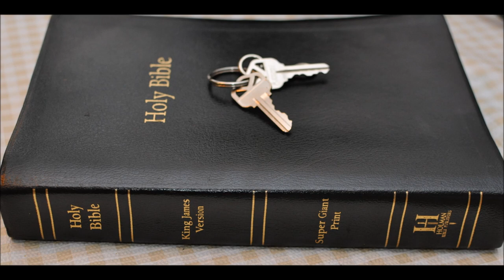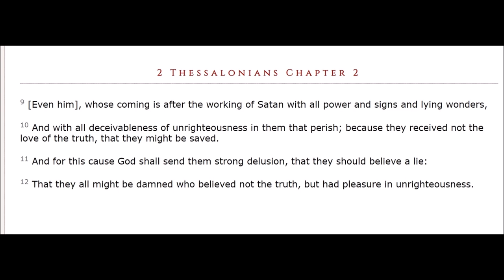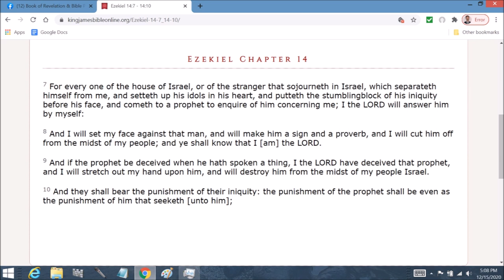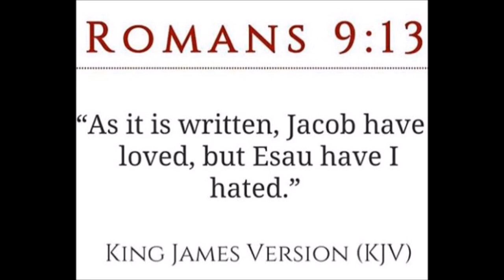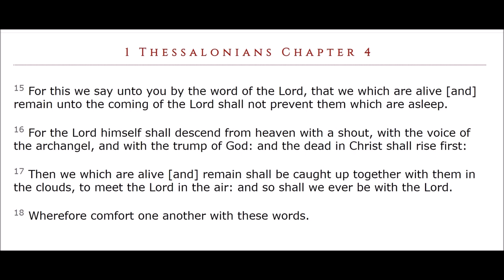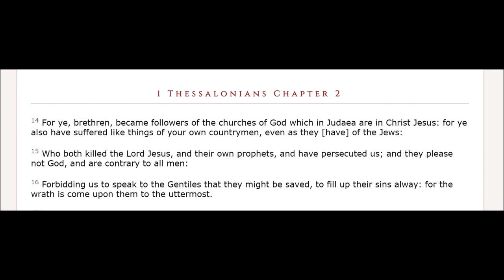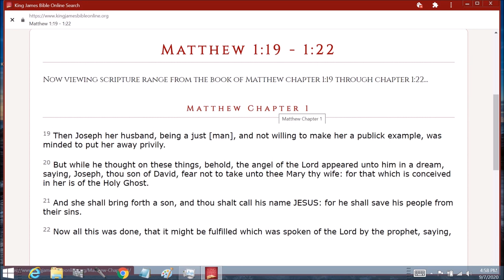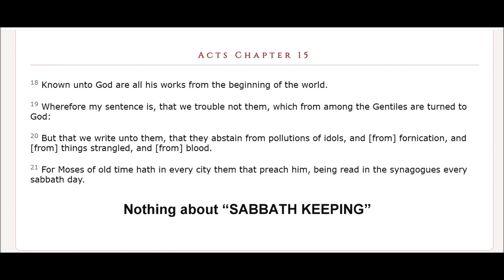Jeremiah 25 commentary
Jeremiah  Chapter 25  1 The word that came to Jeremiah concerning all the people of Judah in the fourth year of Jehoiakim the son of Josiah king of Judah, that was the first year of Nebuchadrezzar king of Babylon;

2 The which Jeremiah the prophet spake unto all the people of Judah, and to all the inhabitants of Jerusalem, saying,

3 From the thirteenth year of Josiah the son of Amon king of Judah, even unto this day, that is the three and twentieth year, the word of the LORD hath come unto me, and I have spoken unto you, rising early and speaking; but ye have not hearkened.

4 And the LORD hath sent unto you all his servants the prophets, rising early and sending them; but ye have not hearkened, nor inclined your ear to hear.

5 They said, Turn ye again now every one from his evil way, and from the evil of your doings, and dwell in the land that the LORD hath given unto you and to your fathers for ever and ever:

6 And go not after other gods to serve them, and to worship them, and provoke me not to anger with the works of your hands; and I will do you no hurt.

7 Yet ye have not hearkened unto me, saith the LORD; that ye might provoke me to anger with the works of your hands to your own hurt.

8 Therefore thus saith the LORD of hosts; Because ye have not heard my words,

9 Behold, I will send and take all the families of the north, saith the LORD, and Nebuchadrezzar the king of Babylon, my servant, and will bring them against this land, and against the inhabitants thereof, and against all these nations round about, and will utterly destroy them, and make them an astonishment, and an hissing, and perpetual desolations.

10 Moreover I will take from them the voice of mirth, and the voice of gladness, the voice of the bridegroom, and the voice of the bride, the sound of the millstones, and the light of the candle.

11 And this whole land shall be a desolation, and an astonishment; and these nations shall serve the king of Babylon seventy years.

12 And it shall come to pass, when seventy years are accomplished, that I will punish the king of Babylon, and that nation, saith the LORD, for their iniquity, and the land of the Chaldeans, and will make it perpetual desolations.

13 And I will bring upon that land all my words which I have pronounced against it, even all that is written in this book, which Jeremiah hath prophesied against all the nations.

14 For many nations and great kings shall serve themselves of them also: and I will recompense them according to their deeds, and according to the works of their own hands.

15 For thus saith the LORD God of Israel unto me; Take the wine cup of this fury at my hand, and cause all the nations, to whom I send thee, to drink it.

16 And they shall drink, and be moved, and be mad, because of the sword that I will send among them.

17 Then took I the cup at the LORD'S hand, and made all the nations to drink, unto whom the LORD had sent me:

18 To wit, Jerusalem, and the cities of Judah, and the kings thereof, and the princes thereof, to make them a desolation, an astonishment, an hissing, and a curse; as it is this day;

19 Pharaoh king of Egypt, and his servants, and his princes, and all his people;

20 And all the mingled people, and all the kings of the land of Uz, and all the kings of the land of the Philistines, and Ashkelon, and Azzah, and Ekron, and the remnant of Ashdod,

21 Edom, and Moab, and the children of Ammon,